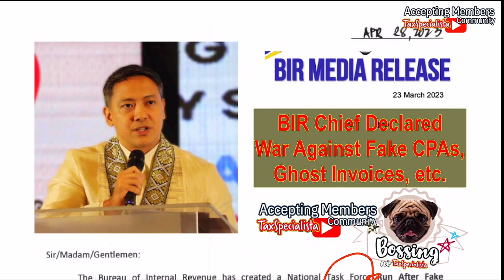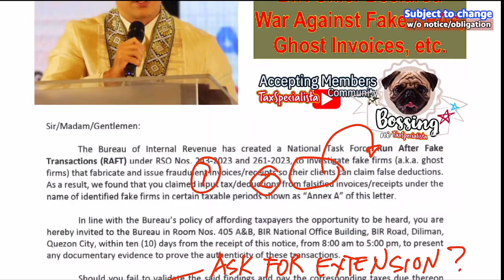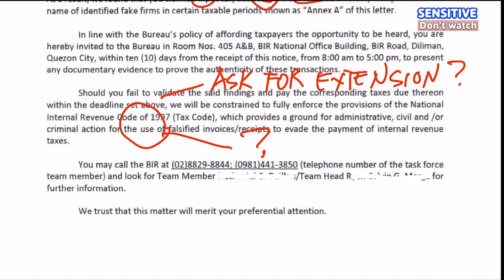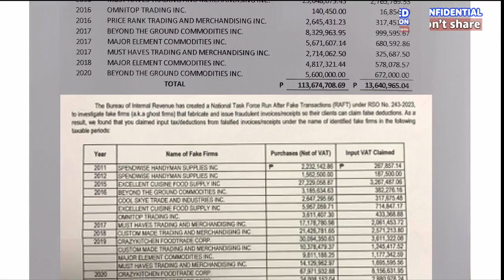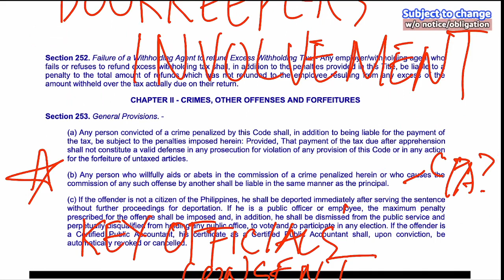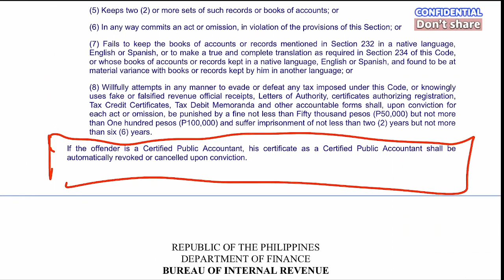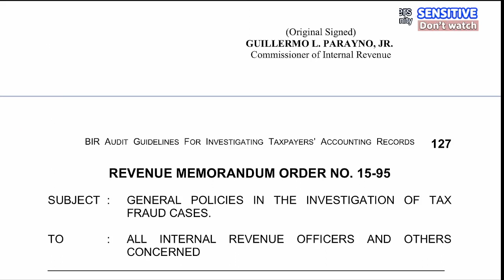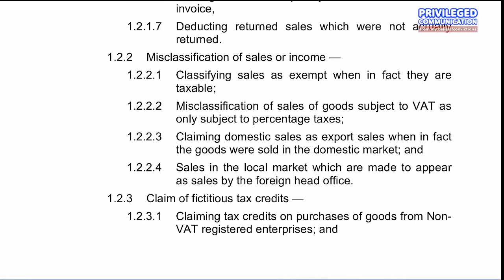Bookkeepers, CPAs and Corporations v Run After Fake Transactions Clarified and Solutions Accessible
Suppose that ABC Corporation is a medium-sized retail business that sells clothing and accessories. The company has two bookkeepers, Jane and Mark, who are responsible for maintaining its financial records. They report directly to the company's financial officer, Mr. Brown.

One day, the BIR announces that it will be conducting an audit of ABC Corporation's books for the year 2022. Mr. Brown is worried because he knows that the company has not been remitting the correct amount of taxes due to the government. He instructs Jane and Mark to falsify the company's sales figures and understate its expenses in order to reduce the tax liability.

Jane and Mark comply with Mr. Brown's instructions and start making the necessary adjustments to the company's financial records. They create false invoices and receipts, delete some of the expenses, and manipulate the inventory records. They also prepare financial statements that contain essential misstatements of facts.

After Jane and Mark falsified the company's financial records, the CPA engaged by ABC Corporation for the year 2022 audit reviewed and certified the financial statements without being aware of the falsifications.

The CPA prepared the financial statements based on the information provided by Jane and Mark, and certified them as accurate to the best of his knowledge. He did not suspect any irregularities or discrepancies in the financial records and did not verify the accuracy of the underlying data.

After submitting the financial statements to the BIR, the CPA discovers that the financial records were falsified by Jane and Mark at the instruction of Mr. Brown. He realizes that he has inadvertently certified financial statements containing an essential misstatement of facts.

Under Republic Act No. 8424, the CPA may be held liable for certifying financial statements that contain an essential misstatement of facts, even if he was unaware of the falsifications at the time of certification. The law requires that financial statements be certified only after being verified by the CPA personally or under his supervision, and in accordance with sound auditing practices.

However, the CPA may be able to defend himself by demonstrating that he exercised due diligence in the performance of his duties and that he was not aware of the falsifications. The BIR may also consider the fact that the CPA was not involved in the falsification and that he did not act with willful intent to violate the law.

In this scenario, the bookkeepers and Mr. Brown are liable for violating Republic Act No. 8424 by willfully falsifying financial records. The CPA may also be liable for certifying financial statements containing an essential misstatement of facts, but his liability may be mitigated if he can show that he acted in good faith and exercised due diligence in the performance of his duties.

2.
3.
4.

1.

1.

1.